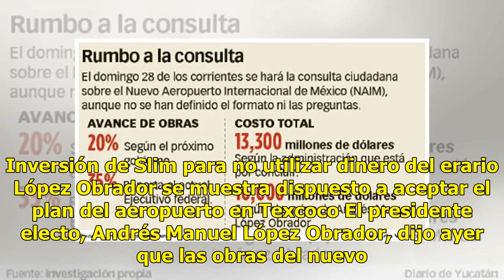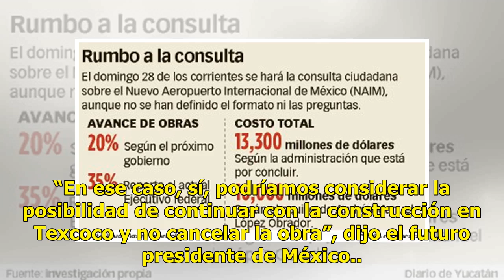Viraje en polémica obra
Inversión de Slim para no utilizar dinero del erario López Obrador se muestra dispuesto a aceptar el plan del aeropuerto en Texcoco El presidente electo, Andrés Manuel López Obrador, dijo ayer que las obras del nuevo aeropuerto de Ciudad de México requerirían 88,000 millones de pesos de presupuesto ...